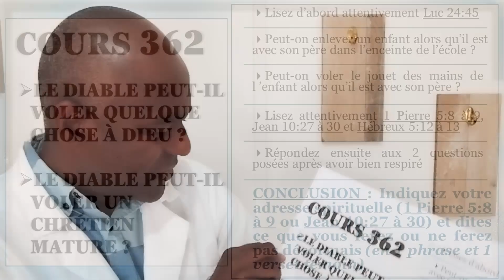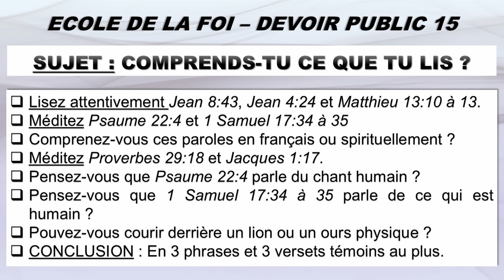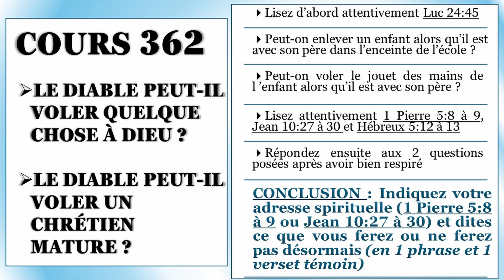ECOLE DE LA FOI CHRETIENNE ET DE LA FAMILLE Franck Cana (cours 362) : Le diable peut-il vous voler ?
Toute personne de tout pays peut s'inscrire à l'ECOLE DE LA FOI CHRETIENNE ET DE LA FAMILLE dont les contacts sont plus bas. Pour nous soutenir, vous pouvez adresser vos dons volontaires par virement bancaire sur le compte du Centre International d'Evangélisation à la Banque Crédit agricole (IBAN : FR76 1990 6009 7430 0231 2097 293) / ou encore par chèques bancaires.

L'ECOLE DE LA FOI CHRETIENNE ET DE LA FAMILLE et notre église locale le "CENTRE INTERNATIONAL D'EVANGELISATION" à l'île de la Réunion sont situées au 53 cité des Gréviléas 97480 Saint-Joseph, tél. 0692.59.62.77 / 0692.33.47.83 / Mail : : Mardi à 18h00 à la Réunion (15h00 à Paris) / Dimanche : A 09h30 à la Réunion (et 06h30 à Paris).

"LES HERITIERS DU CHRIST RESSUSCITE"
numéro 1734 quartier Fourniol 97230 Sainte-Marie (Martinique)/ Tél. 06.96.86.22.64/ Réunion : Dimanche à 10h00 (15h00 à Paris).